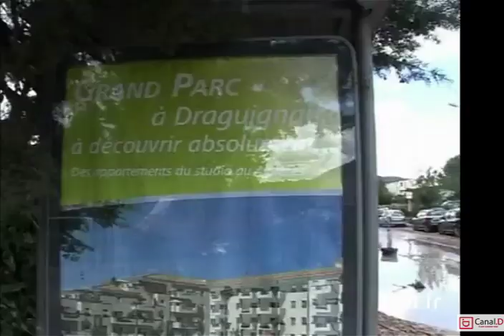11 06 18